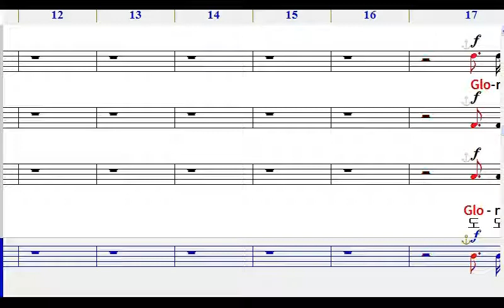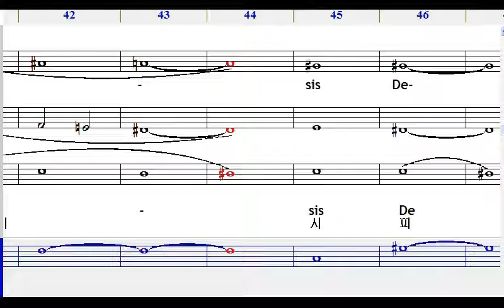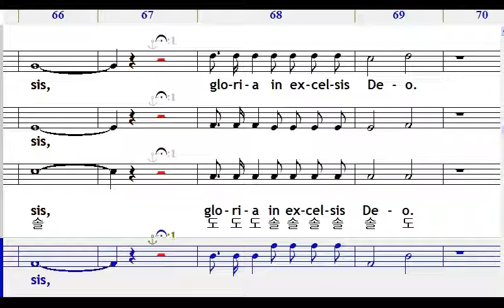GLORIA (VIVALDI) - Soprano